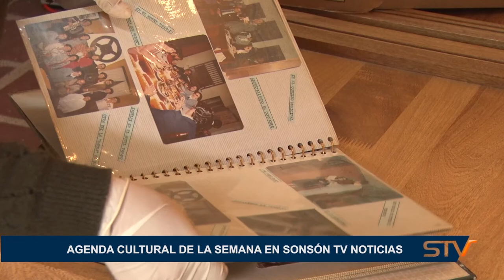AGENDA CULTURAL DE LA SEMANA EN SONSÓN TV NOTICIAS